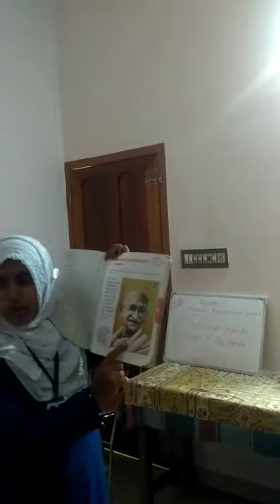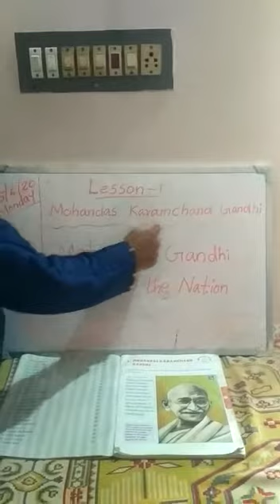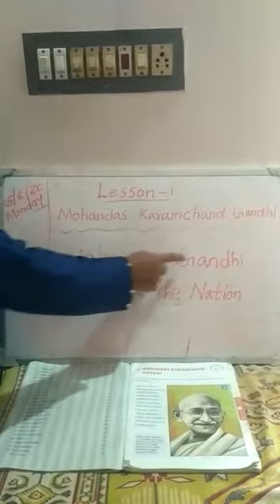Online class MSM STD 1